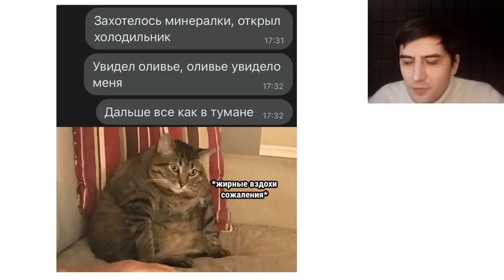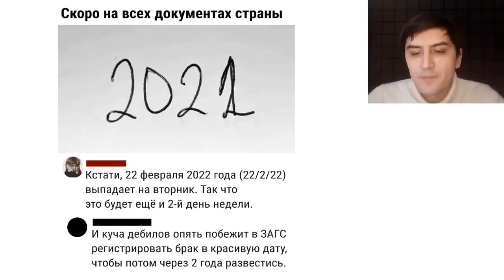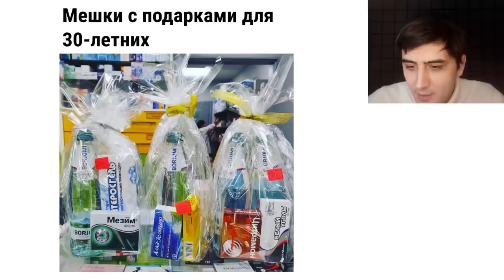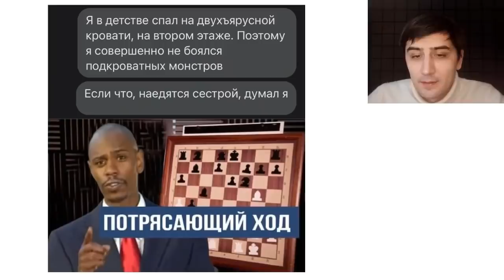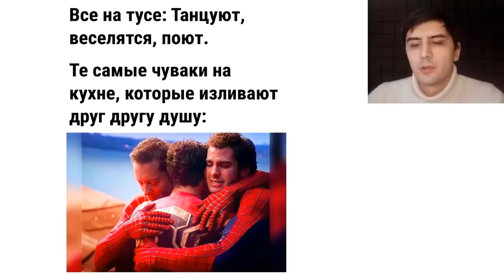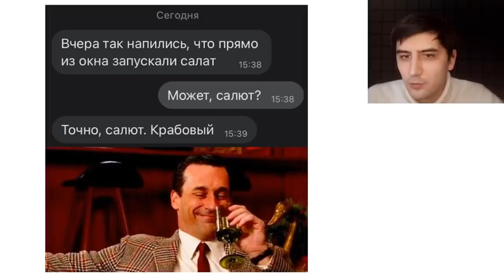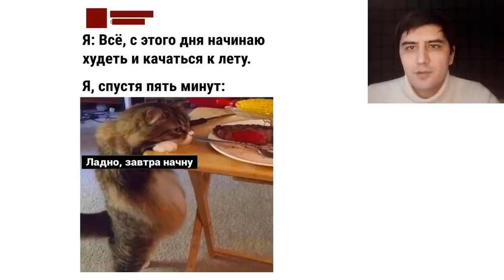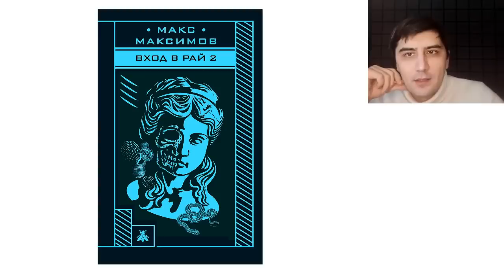Лютые приколы. Ругаюсь на холодец!